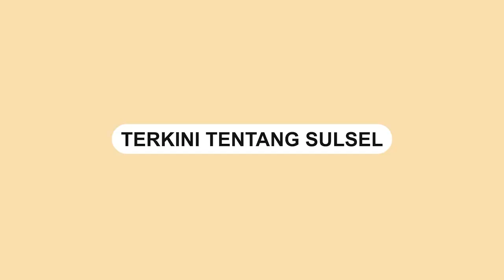Kepanikan Pedagang saat Pipa di Plafon Pusat Grosir Metro Tanah Abang Bocor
Sejumlah pedagang alami kerugian akibat kebocoran pipa air.

Genangan air di lantai 1 Pusat Grosir Metro Tanah Abang, Jakarta Pusat, Selasa (11/4/2023) pagi.

Kebocoran terjadi pada pipa pendingin ruangan.

Dalam video terlihat para pedagang membereskan barang akibat kebocoran pipa.
Video terkini dan terbaru..